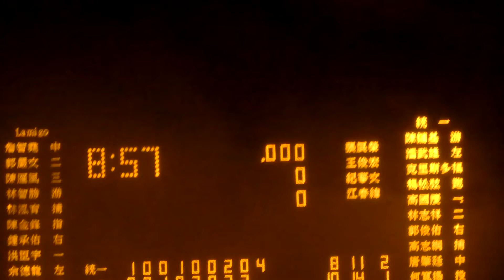2013 CPBL Opening Day Fireworks/中華職棒開幕戰煙火秀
The opening day of the 24th season in Taiwan's professional baseball league's post game firework show, Lamigo Monkeys (Lamigo桃猿隊) beat Uni-President 7-11 Lions (統一7-ELEVEn獅隊) 10 - 8 at Taoyuan International Baseball Stadium (桃園國際棒球場). Ilha Formosa, Taiwan Will Touch Your Heart.